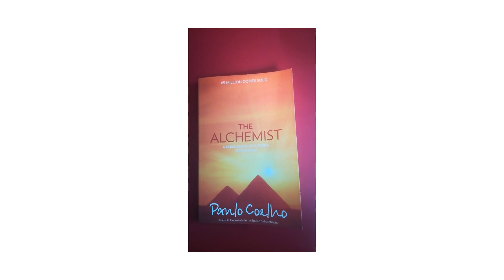Awesome Books to overcome negativity....